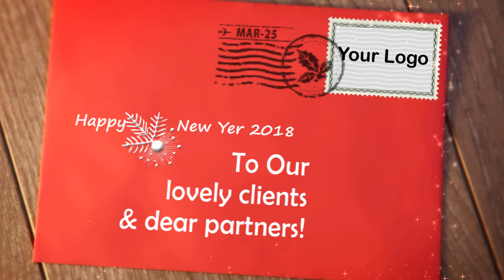chappy christmas holiday,happy new year card video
Send your Holiday Greetings with a postcard motion card! Show your appreciation to your customers – clients, partners & associates! Upload this video to your social media or send via e-mail!

Easy colorize Inkman stick figure! Match with your logo!
Easy customize greeting texts and colors!

Super fast rendering! After Effects CS4 & higher versions compatible (Render even with the trial version!)
No need for extra plugins (Only the CC plugins that are standard with After Effects)
FullHD 1920×1080, or Web 960×540 ready to render resolutions
Use your favorite fonts, or the ones in preview video. Download links are included
Video tutorial with voice & short written help guide are also included!
Sfx is included but awesome Music by pmwa is NOT included. Purchase audio track:
HIGH RATED GIG**AMAZING LANDING PAGE INTRO**PROFESSIONAL LOOKING.

USE IT FOR - Website commercials, Promotional Projects, You.Tube Channel video, Gift for you loved once, Events promotion, App or any other marketing purpose

Marketing, Gaming trailers and Intros,  Service and Product Commercial, etc, etc. Anything and Everything.

 KEEP YOUR BUSINESS at TOP LEVEL

christmas, 2017, Greeting video, holidays 2017, video, new year 2017, hd video, santa, funny, kids, children, easyeffectspro, holiday, presents